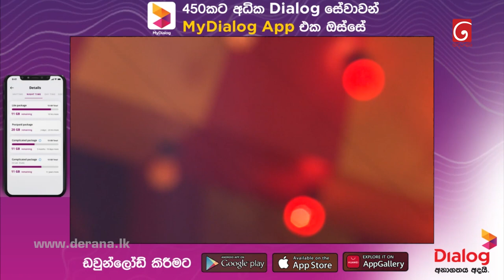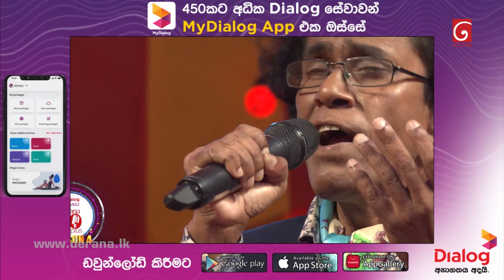Derana 60 Plus (Season 4) | Episode 37 30th October 2022